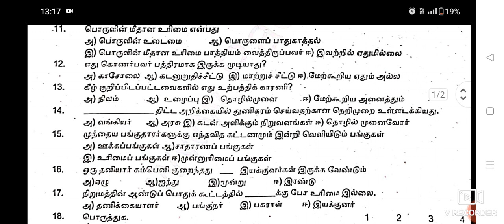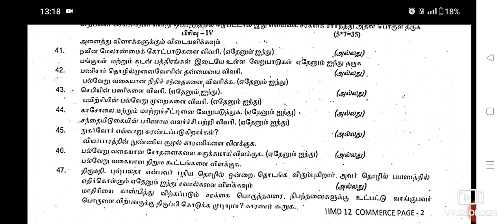12 th Commerce Half yearly exam question paper -2022 || Madurai district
12 th Commerce Half yearly exam question paper -2022 || Madurai district